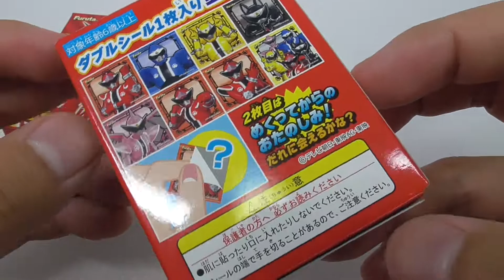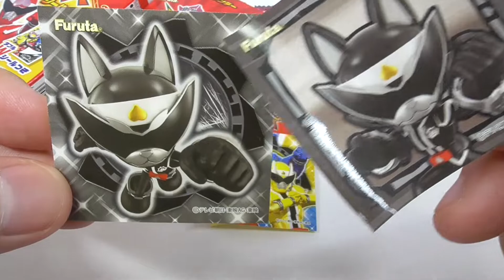ドンブラザーズシールキャンデー Don Brothers Seal Candy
ドンブラザーズが描かれためくって楽しいダブルシールがおまけのキャンデーです。

The Don Brothers are depicted on the double stickers, which are fun to chew on, and are an added bonus.